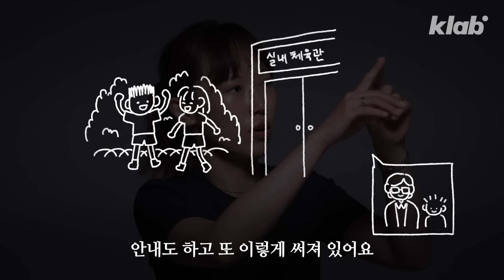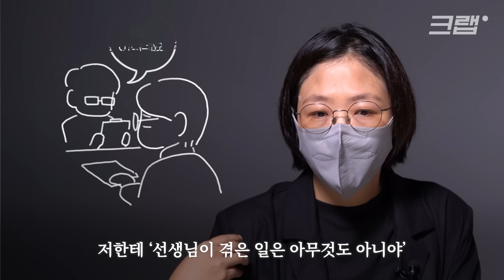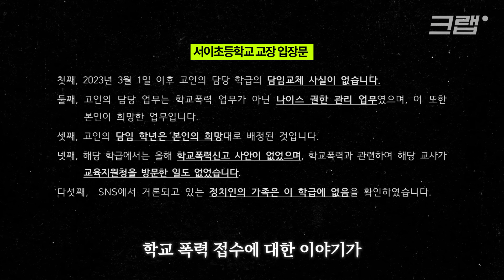"생각을 하지마!" 학교에서 선생님들이 실제로 듣는 말｜크랩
2:22 ※바로잡습니다
'부모'를 '보모'로 바로 잡습니다

교권에 대한 목소리가 커진 요즘, 크랩이 현직 교사분들을 모시고 이야기를 들어봤습니다.